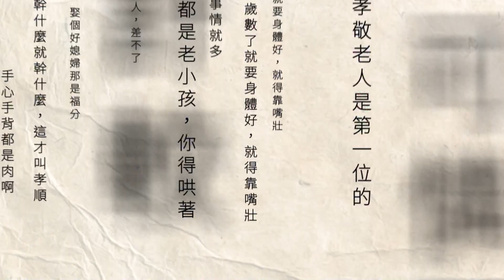最貴社宅「小強竄、飄尿味」！ 住民崩潰怨：市府無作為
全台北最貴的明倫社宅，爆出有一名87歲老婦長期在房內囤積雜物，造成走廊上蟑螂亂竄，還會飄出陣陣惡臭味、尿味，這名老婦甚至會在半夜大吼大叫，讓同層鄰居不堪其擾，兩年內多次向台北市府反應，不過主管機關都沒有積極處理。